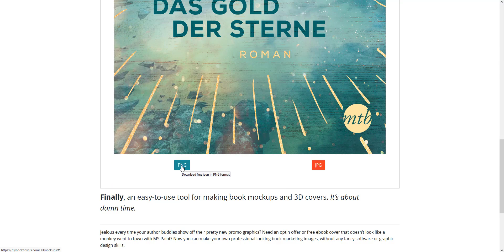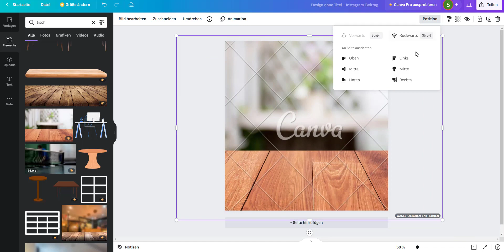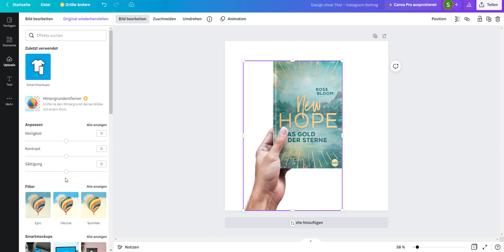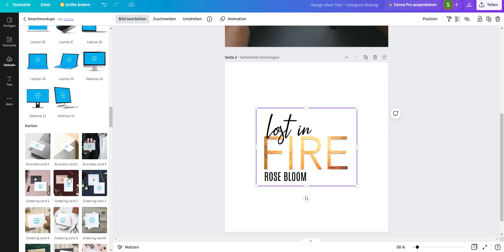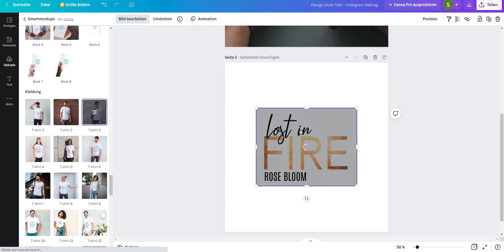Buch veröffentlichen: So erstellst du tolle BUCH MOCKUPS für deine Werbung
Keine Ahnung, wie du ständig neue Fotos für Social Media vorbereiten und fotografieren sollst?
Du brauchst ein tolles Bild für eine Werbeanzeige, aber das Licht ist mies und dein Smartphone stößt an deine Grenzen?

Mockups sind Vorlagen auf die du dein Cover und deine Bilder setzen kannst und eine professionelle Grafik erhältst!

📖 Bock auf mehr? Deine Ausbildung zum/zur Autor*in – Verwirkliche deinen Traum vom veröffentlichten Roman: